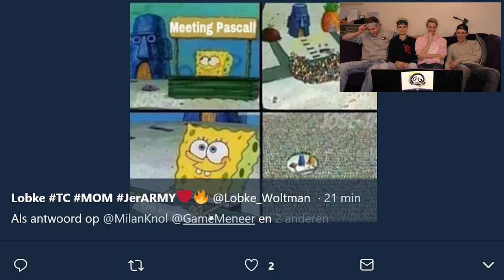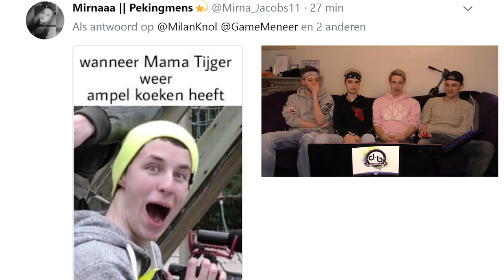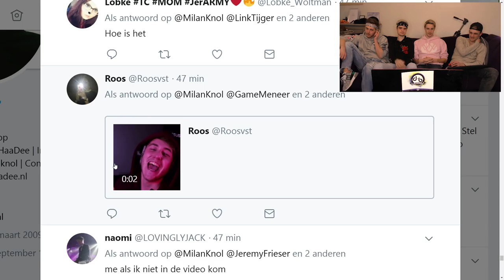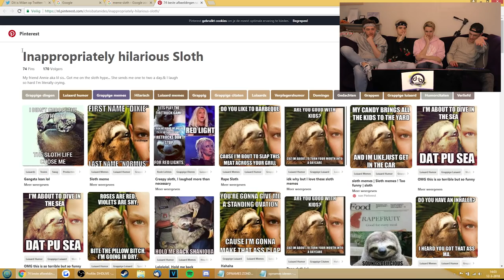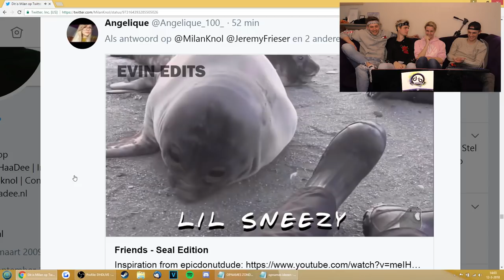LINKTIJGER REMIX ECHT DOM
In deze video doen we een Question & Answers.